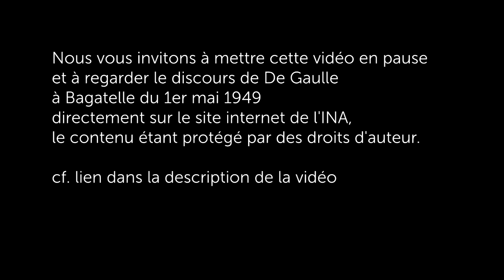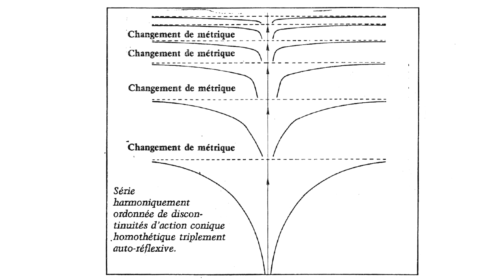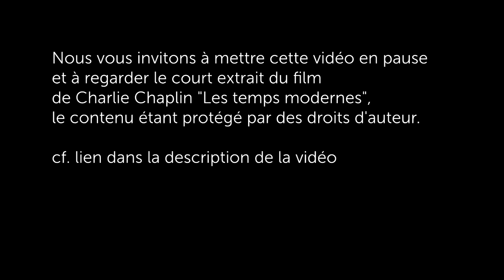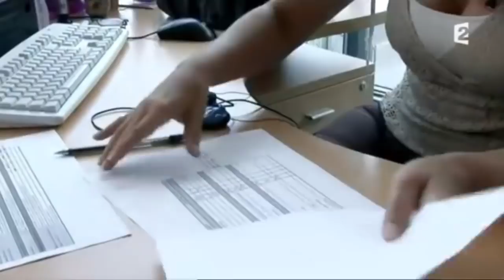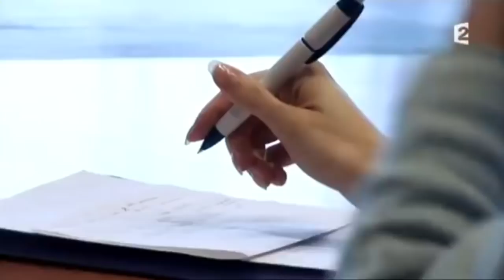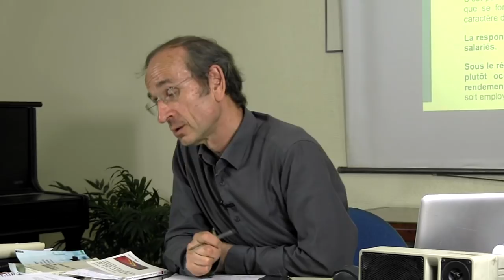Management et travail humain : l'équation impossible ?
Faute d’avoir fait une place réelle à l’être humain créateur, perverti par la logique du gain à court terme, le système "fordiste" de production/consommation de masse dégénère. Alors que la "révolution" annoncée par l’avènement du numérique et de l’intelligence artificielle devrait libérer le potentiel de chacun d’entre nous, ces nouvelles technologies annoncent de nouvelles oppressions : le dogme de la rentabilité financière exige toujours plus et contrôle toujours plus.

Comment assurer que notre activité créative puisse s’exprimer pour le bien du plus grand nombre ? Comment la force mécanique combinée au traitement automatique des données peuvent nous libérer des tâches répétitives, et redonner la place entière à notre humanité ? Aucune logique économique ne saurait en effet nous asservir à une machine ou à une procédure comptable arbitraire décrétée d’en haut.

La Chine et les BRICS sont actuellement engagés dans une coopération continentale encore largement méconnue mais qui offre pourtant une occasion unique à l’Europe et à notre pays : celle de renouer avec le grand dessein de coopération eurasiatique cher à de Gaulle. Combiné aux révolutions technologiques en cours, c’est le moment idéal pour remettre sur la table l’autre grand projet du Général, juste avant son départ : l’association/participation des travailleurs au sein de l’entreprise.

Conférence-débat de Solidarité & progrès du mercredi 16 mai 2018, animée par Christophe Lavernhe, enseignant-formateur et représentant de S&P en Ile-de-France.

Simone Weil, "Réflexion sur les causes de la liberté et de l'oppression sociale" // "La condition ouvrière"

"Frédéric Ozanam ou la foi opérante", Ivan Gobry

"Ils ne mouraient pas tous mais tous étaient frappés", Marie Pezé

"La faillite de la pensée managériale (lost in management 2)", François Dupuy

"Le management, substitut à la pensée créatrice", Thibault Le Texier

Vladimir Vernadsky, "La Biosphère"

Lyndon LaRouche, "Alors, vous voulez tout savoir sur l'économie ?"

"De Gaulle, la participation et la troisième voie", Jules Brunebarbe

Yuval Noah Harari, "homo deus, une brève histoire de l'avenir"

00:00 Introduction : le travail est déconsidéré

21:53 L'obsession de De Gaulle pour la dignité dans le travail

26:08 La conception du travail de Simone Weil

27:14 Définition du travail humain à partir des conceptions de Vladimir Vernadsky et Lyndon LaRouche

36:20 Christophe Dejours et la psychodynamique du travail créateur. Qu'est-ce que la souffrance ?

47:18 "Changer le monde en se changeant soi-même" (Frédéric Ozanam). Qu'est-ce que le progrès et la créativité ?

51:14 Le management hier et aujourd'hui

59:47 Les normes "d'efficacité" dans le secteur de la santé

1:02:24 Marie Pezé et la souffrance psychique au travail

1:05:10 Les erreurs du taylorisme et du fordisme

1:16:29 De Gaulle et la révolution de l'association/participation

1:22:10 Intervention de Jacques Cheminade

1:30:50 Question n°1 : sur la souffrance et le but du travail

1:34:06 Question n°2 : sur le rejet des méthodes managériales dans certaines cultures

1:36:10 Question n°3 : sur les différences culturelles de l'approche du travail

1:39:01 Question n°4 : sur le système "allemand" imposé dans les universités françaises

1:42:05 Question n°5 : sur les ingénieurs et management situationnel

1:56:48 Question n°6 : sur l'exemple de la Suisse et de la Chine

2:02:09 Question n°7 : sur l'exemple du secteur de la santé et de la justice en France

2:07:04 Question n°8 : sur l'éducation au travail humain